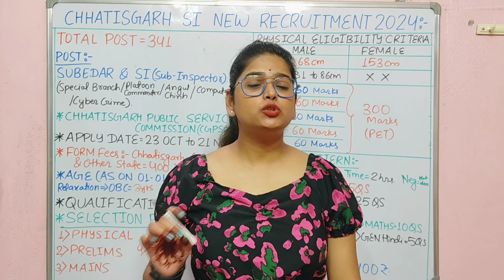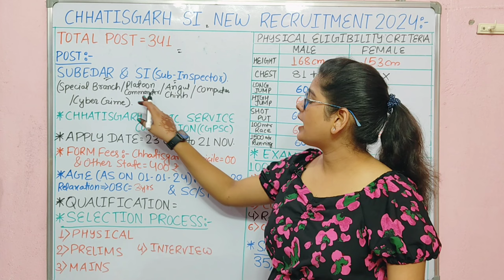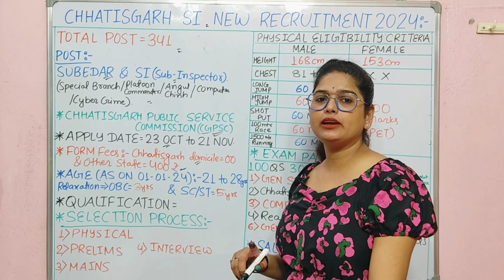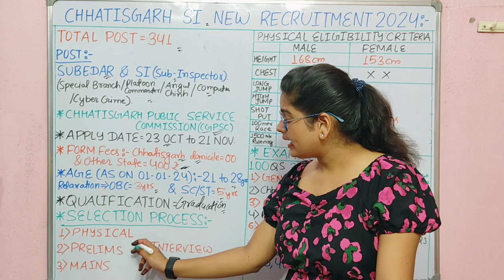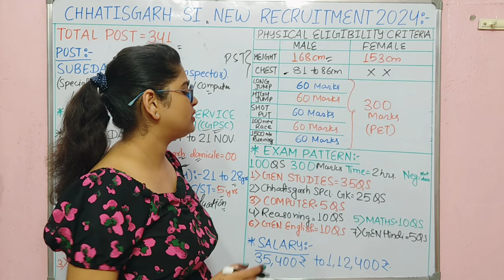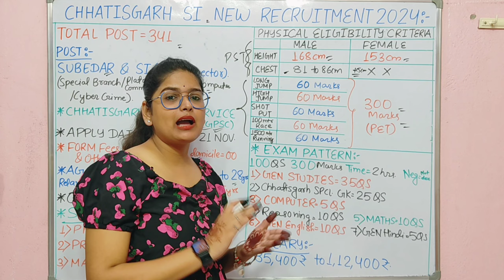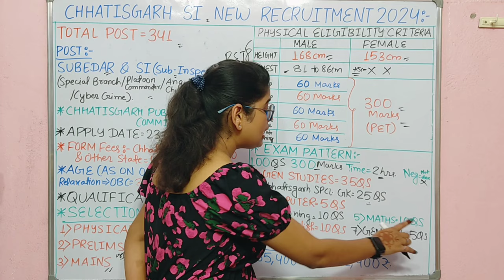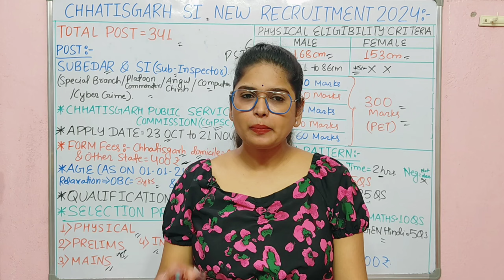छत्तीसगढ़ पुलिस SI भर्ती 2024 | Chhattisgarh police vacancy 2024 | Cg Si New vacancy 2024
Cg police si vacancy 2024
Cg police sub inspector vacancy 2024
Cg police si recruitment 2024
Cg police daroga bharti 2024
Cg police si bharti 2024
Cg police sub inspector bharti 2024
Cg sub inspector vacancy 2024
Cg sub inspector bharti 2024
cg si exam date
cg si exam date 2024
cg police si latest update
cg si bharti 2024
cg si new update
cg si syllabus 2024
cg police si exam pattern
cg police new update
Cg si vacancy 2024
cg si recruitment 2024
cg police si exam strategy
CG Sub Inspector Police physical test details
cg sub inspector syllabus 2024